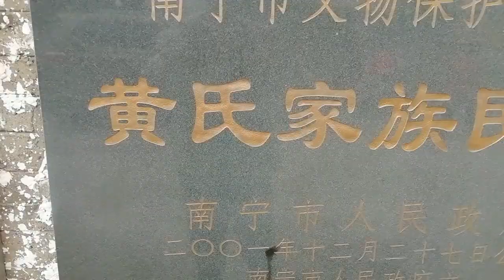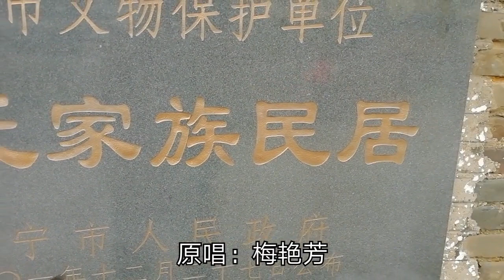广西贵港美女讲正宗客家话，讲白话、客家话的人基本都能听懂吗